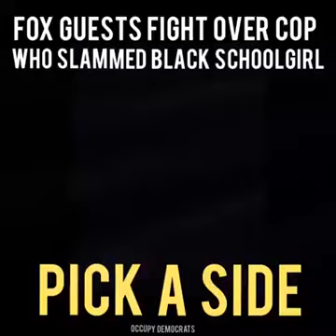This shows why parents must home educate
Listen to this woman who claims she was a school teacher. The racism she has deep within must have affected the innocent children who were unfortunate to have been taught by her.